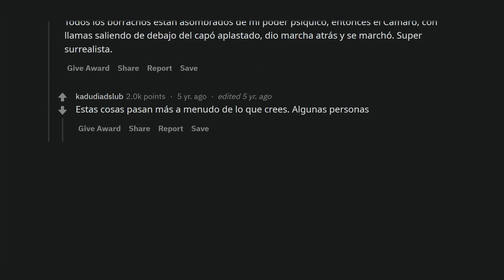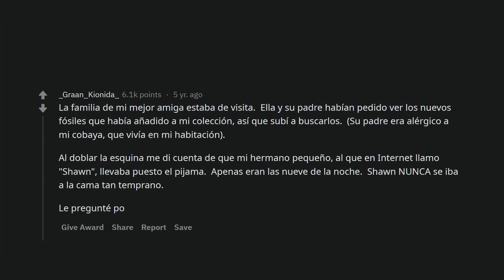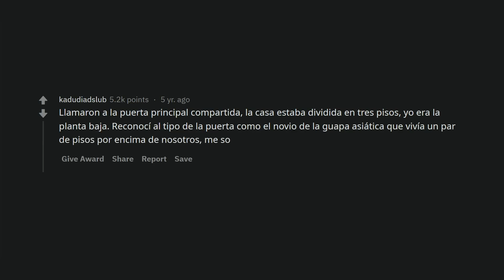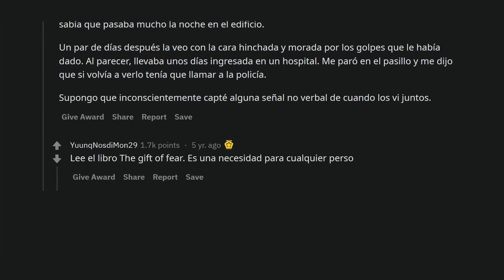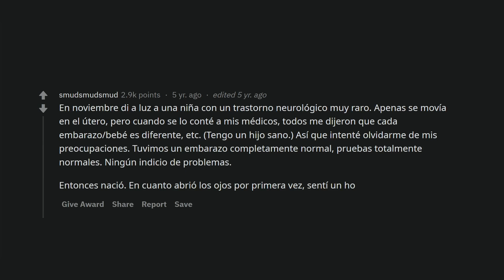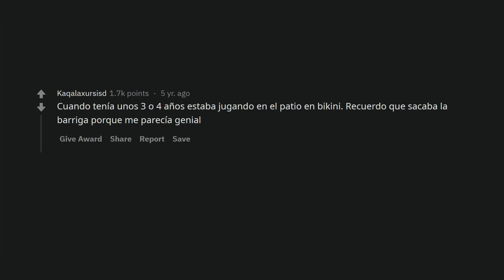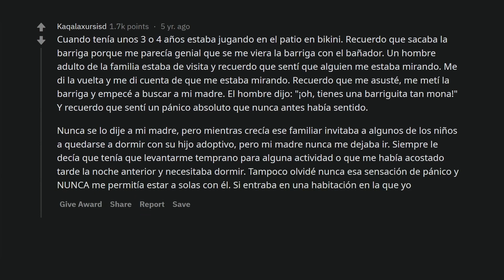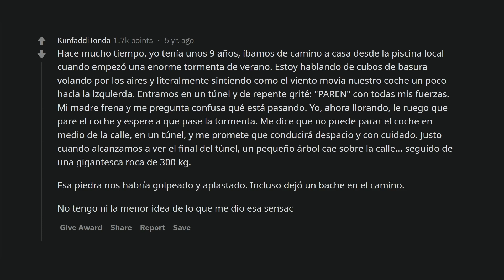Cuando una horrible corazonada resulta ser acertada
A veces, nuestra intuición nos dice algo que no queremos escuchar, pero resulta ser verdad.